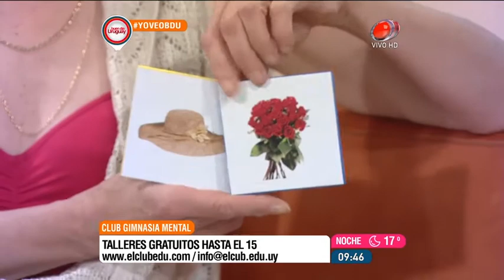Buen día Uruguay - Gimnasia Mental 13 de Diciembre de 2016